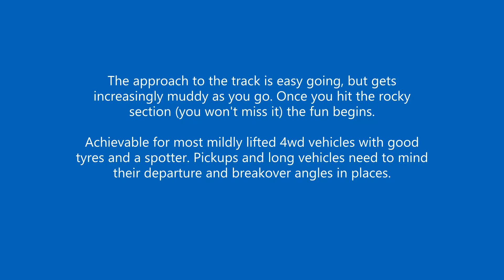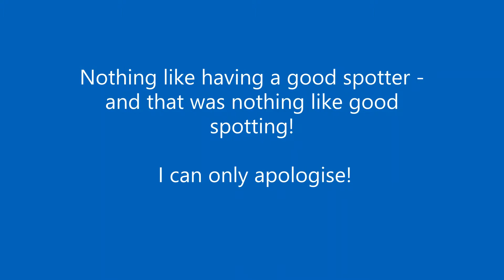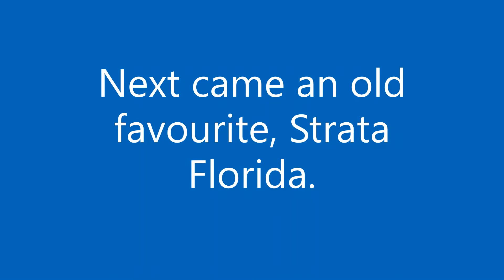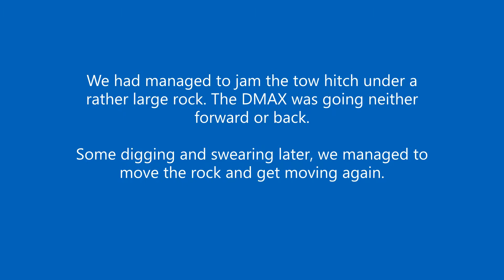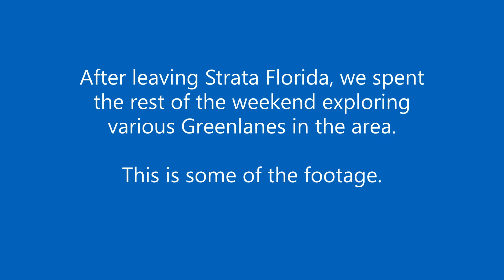Arctic Trucks DMAX AT35 - Wales October 2019